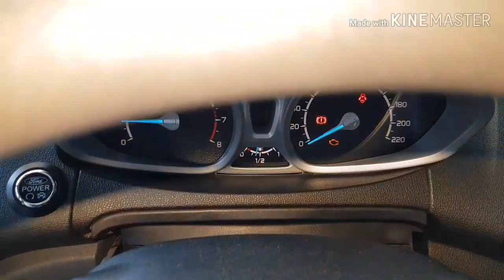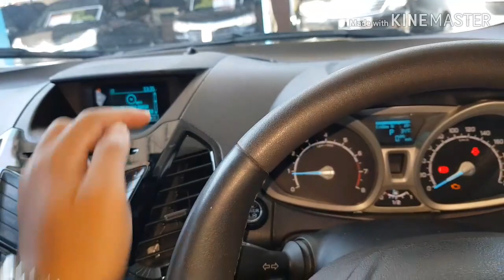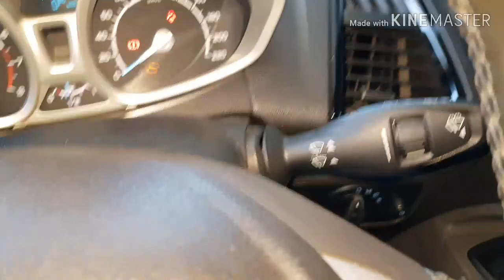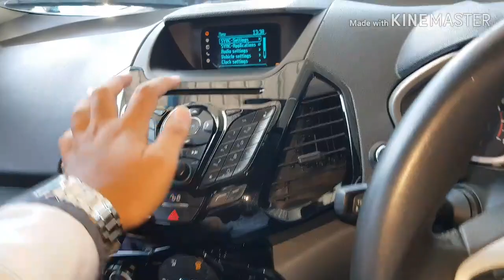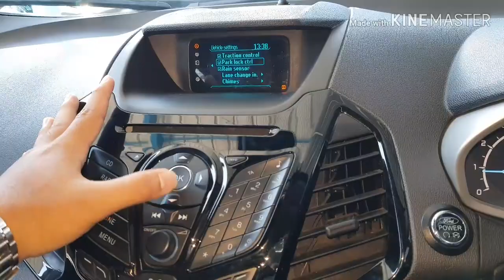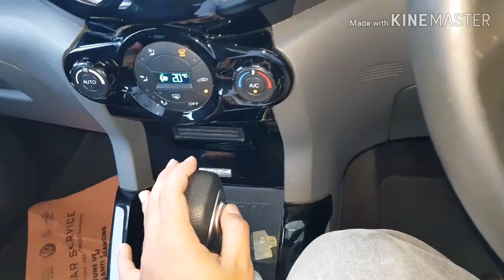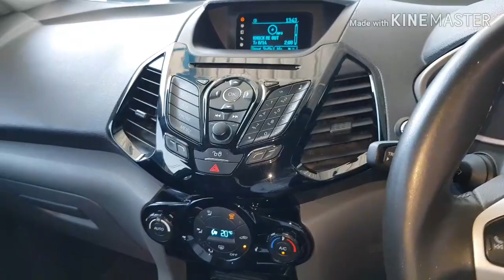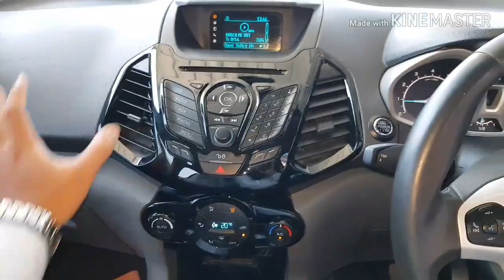Ford Ecosport Titanium 2015 Review (In Depth Tour)